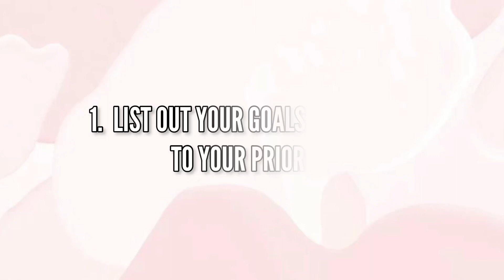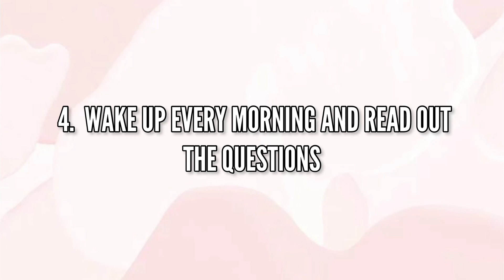Everything you write will come true. DON’T JOKE WITH THIS…. | Evelyn Ambrose